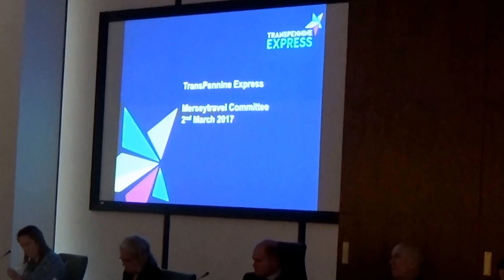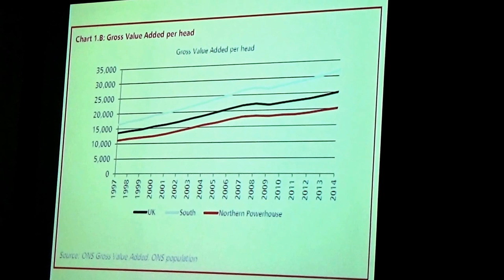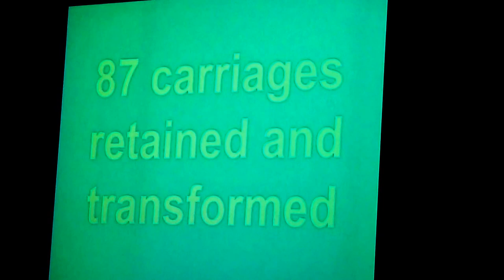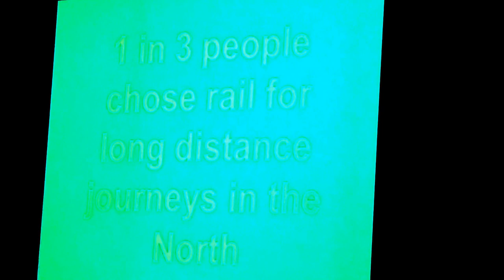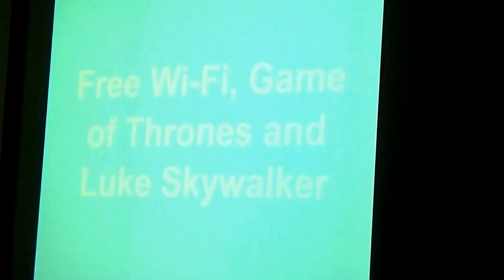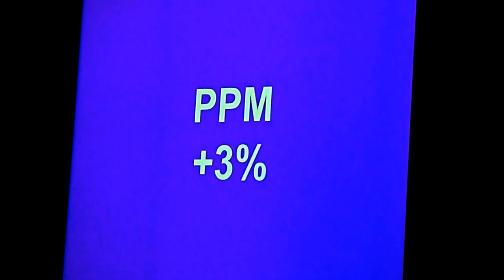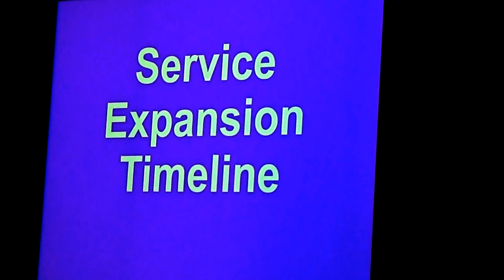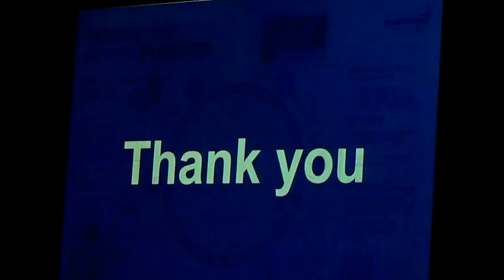Merseytravel Committee (Liverpool City Region Combined Authority) 2nd March 2017 Part 1 of 2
Authority Chamber, 1st floor, Merseytravel Offices, No. 1 Mann Island, Liverpool, L3 1BP

Present:
Cllr Liam Robinson (Chair)
and others

The reports and agenda for this meeting can be found on Merseytravel's

1. Apologies for Absence 0:09

2. Declarations of Interest 0:56

3. Minutes of the Last Meeting 1:08

To consider the minutes of the last meeting held on 2 February 2017.

4. TransPennine Express Presentation 1:23

To consider a presentation from Leo Goodwin, Managing Director of TransPennine Express

Continues at Merseytravel Committee (Liverpool City Region Combined Authority) 2nd March 2017 Part 2 of 2